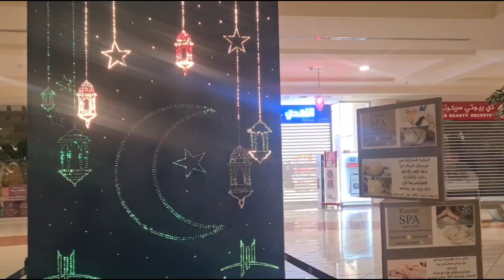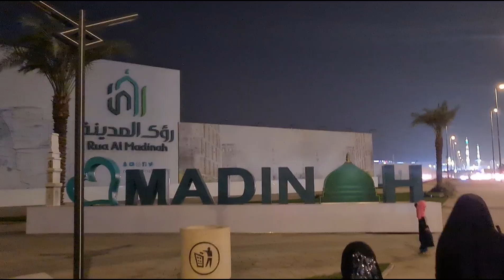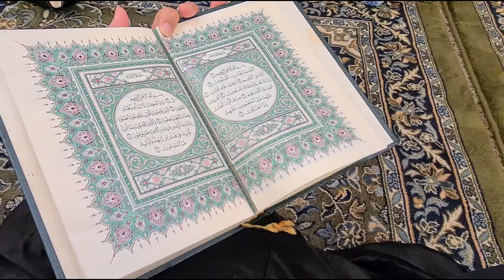madinah se pakistan ka safar dill ko udaas kardene wala safar meri zindagi ka😭💔